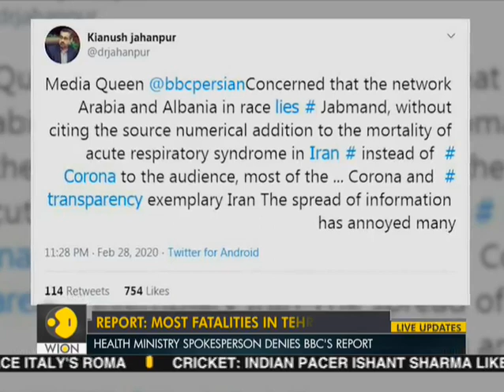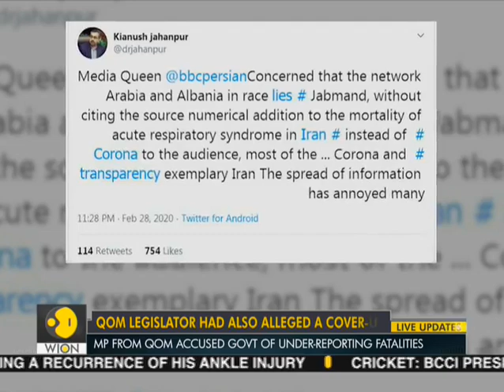Report claims coronavirus death toll in Iran to be 210 | WION News | World News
Iran continues to face global criticism over its handling of the coronavirus outbreak. A report published by BBC's Persian wing claims that the actual death toll in the country could be as high as 210. This is six times higher than what the government in Iran reported.

WION: shorturl.at/fwKO0
Zee News English: shorturl.at/aJVY3
Zee News Hindi: shorturl.at/eorM1
Zee Business: shorturl.at/hpqX6
DNA News: shorturl.at/rBOY6
BGR: shorturl.at/eioqL